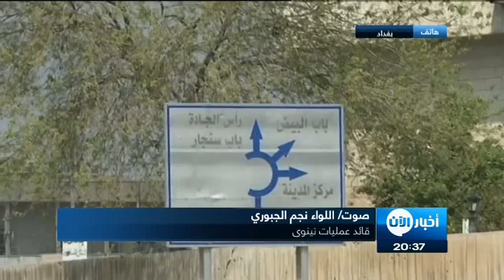داعش محاصر في بضع أحياء في الموصل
رغم مرور أكثر من شهرين ونصف على بدء عملية استعادة الجانب الأيمن للموصل من سيطرة تنظيم داعش ، لاتزال ثمانية أحياء فقط من الجانب الغربي تحت احتلال التنظيم ، وسط توقعات باستعادتها في الايام القليلة القادمة
عضو مجلس محافظة نينوى حسام العبار أكد ، إن  هناك خطة جديدة باشرت باعتمادها القطعات العسكرية المرابطة  في خطوط الصد الأمامية مع الإرهابيين، في الجانب الأيمن من مدينة الموصل"، مبيناً أن "ثمانية أحياء